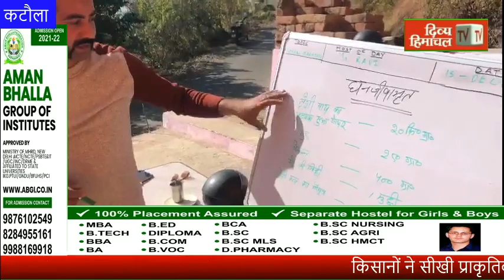HimachalNews: किसानों ने सीखी प्राकृतिक खेती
divyahimachaltv
dhtv,tvnews
local news
divyahimachalgoodmorning
khabre ftafat
divyahimachalgoodafternoon